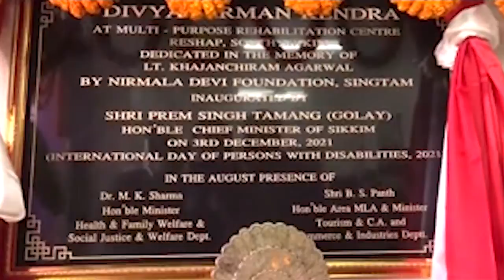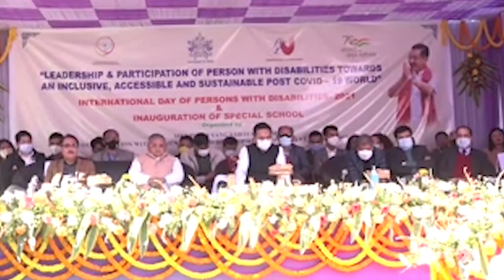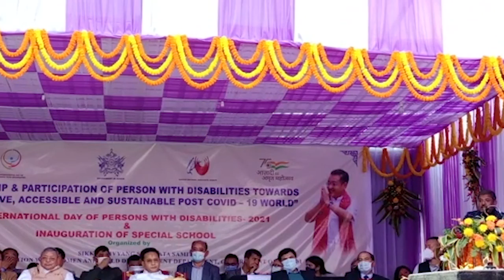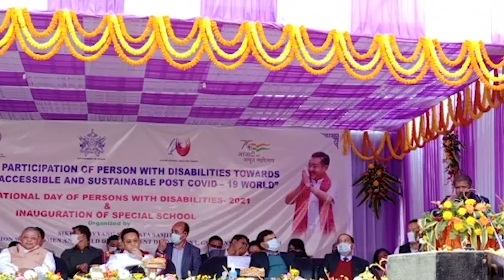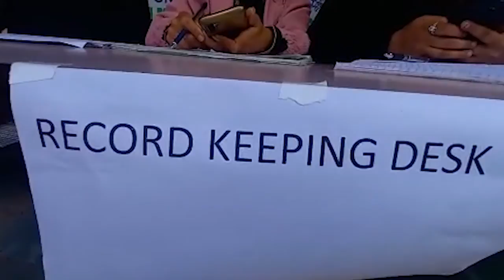SummitTIMES Daily News 03.12.2021